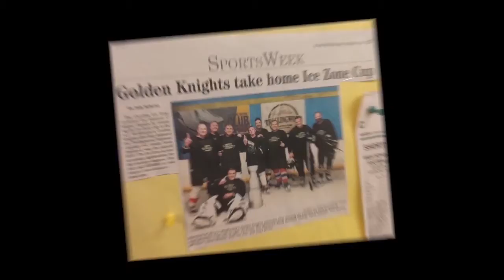Fall 19 Championship Carolina Ice Zone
This is my 4th Championship game of my career. My team was 2-10 going into the playoffs. Amazing we got to the championship honestly. Watch till the end to see results. I am going to vlog a little more on the channel so keep your eyes out for that.